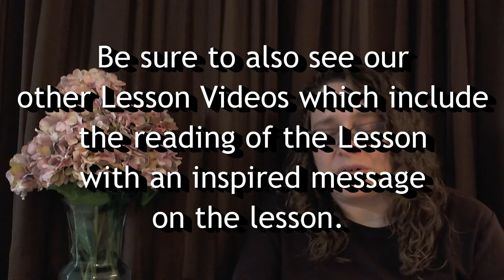ACIM Workbook Keys - Lesson 47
with Revs. Deb and Paul Phelps

Lesson 47 - God is the strength in which I trust.

Keys to this Lesson

Well, it is no surprise Jesus tells us that if we are trusting in our own strength that we feel miserable.
We think we know it all and know the big picture to any situation and honestly we do not.
We do not know what the RIGHT thing to do is.

By ourselves we can do nothing but when we put our faith in our Father we find that we are safe in Him.
He loves us and protects us through His strength.

We are reaching His strength today.

Exercise

4, 5 minute practice periods.
However, longer and more frequent practices are urged.
Close your eyes and begin by repeat today's idea.
Spend a minute or so in searching for situations in your life what you have invested fear, dismiss them by saying:
God is the strength in which I trust.

I'm thinking about my oral surgery tomorrow.

Slip past all concerns and all judgments you may have about yourself.
Any situation that causes you concern somehow has made you feel inadequate.

By not trusting ourselves we gain confidence!

In the latter phase of the practice, reach down into your mind to the place of safety.
You recognize when you feel a sense of deep peace, even if this is a very miniscule moment.
In that you have succeeded.
Jesus tells us to let go of all the trivial things that churn and bubble on the surface of our minds.
Reach down below those trivial things and reach the Kingdom of Heaven.

There is a place in you where there is perfect peace.
There is a place in you where nothing is impossible.
There is a place in you where the strength of God abides.

During the rest of the day repeat the idea for today often.
If you feel disturbed or not at peace, repeat the idea.
Remembering that peace is your right because you are giving your trust to the strength of God.

***Please also see our other Workbook videos/audios that feature the Lesson read to you and our insights as received from Holy Spirit with our journaling process in 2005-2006.

Revs. Deb and Paul give keys to working the Workbook for Students in A Course in Miracles.